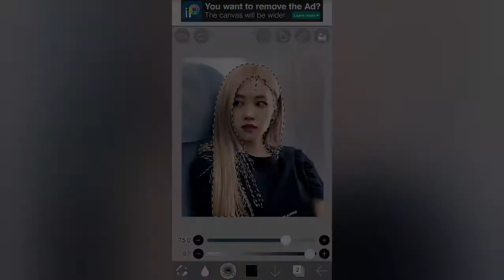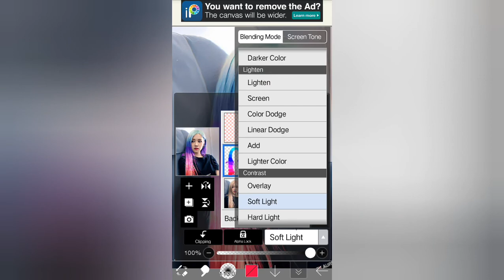rose hair color